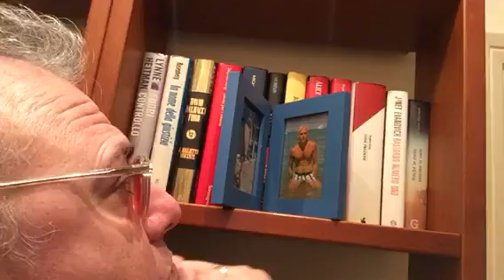La Saggezza Di Una Minore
...secondotestomale..."lo sto' preparando per il saggio...", questa la risposta di mia figlia Lucrezia quando le ho chiesto di cantare la canzone di Adele che aveva appena suonato al piano...Saggezza e Correttezza! Sono molto orgoglioso di lei !
Secondotestomale...Vivalavita